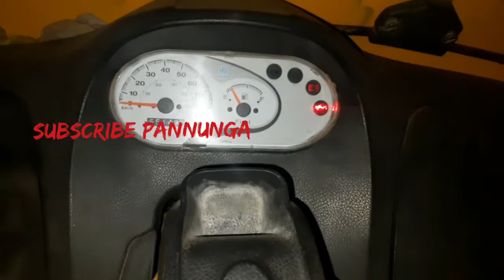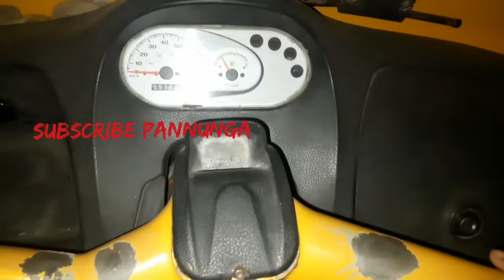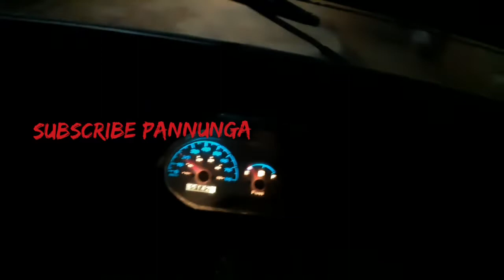auto light problem | எனக்கு வந்த பிரச்சினை